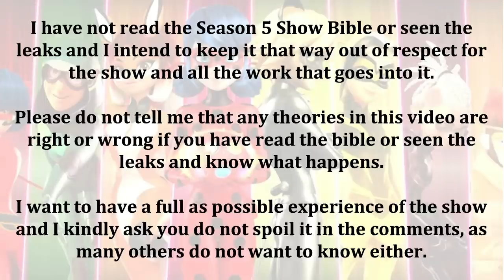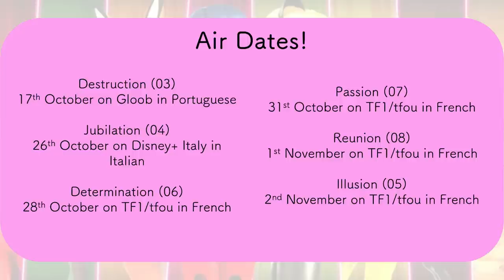JUBILATION TRAILER + DESTRUCTION SYNOPSIS! 🐷😼 Miraculous Ladybug Season 5 🐞